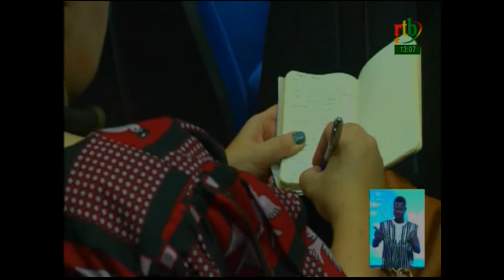Rtb - FILO 2019 / contribution des auteurs féminins à la paix et à la sécurité